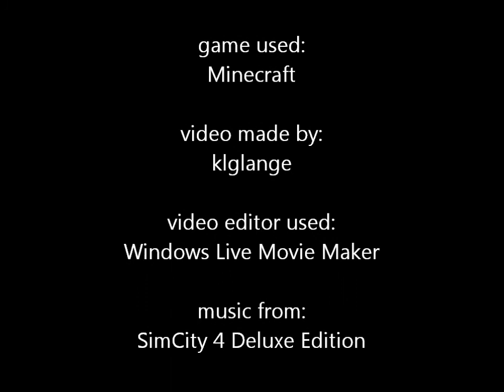Minecraft Golden Palace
LOL this video is so old and nooby! I wouldn't recommend it. (5/5/2013)

Don't dis this palace too much, I only spent a a couple days on my weekend making this simple palace.

Hey, if you have any ideas as to what I should put in the palace, write a comment.

Another thing, when I watched this video, the music seemed to be designed for this video because the timings are perfect! What a coincidence.